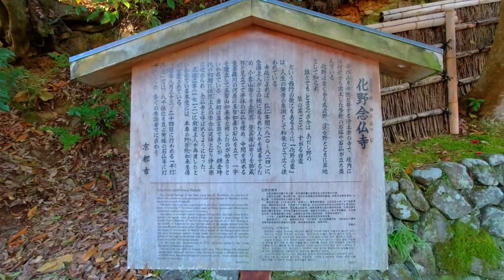2021年11月13日 京都嵐山 奥嵯峨鳥居本の紅葉風景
2021年11月13日、嵐山から北西方向の場所に奥嵯峨鳥居本地区があります。街道に沿って立ち並ぶ風情のある街並みで、重要伝統的建造物群保存地区に選定されています。ここの化野念仏寺の紅葉と鮎茶屋「平野屋」付近の紅葉が特に綺麗です。